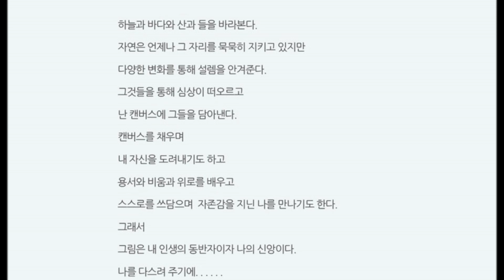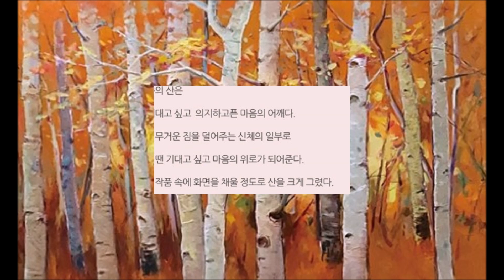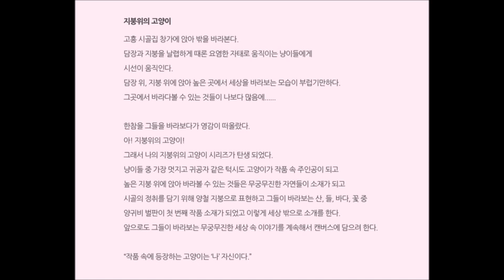HWANG MI SOON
HWANG MI SOON / 제2회 황미순개인전 /
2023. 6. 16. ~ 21